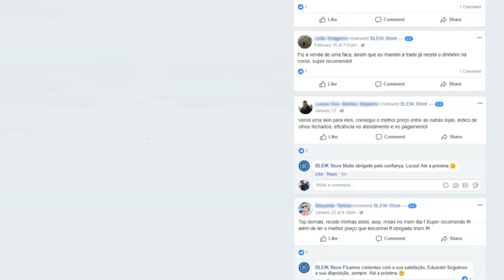''MÃE VOCÊ ME FEZ MORREEER''! WAVE FALA SOBRE CREMOSA XITADASSA! ‹ AleArts ›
CS:GO - Mãe atrapalhando o Filho no jogo? Wave e Gaules MD2 Sobre a Cremosa e muito mais...

Cupom: ''alearts1''

🎧 Músicas Usadas 🎧
🎧 Intro: Drake "Look Alive" Prod By: Tay Keith 🎧

Série de Motivação!

Série do Best Of Players!

Série CS:GO Highlights!

Série CS:GO Daily Vídeos!